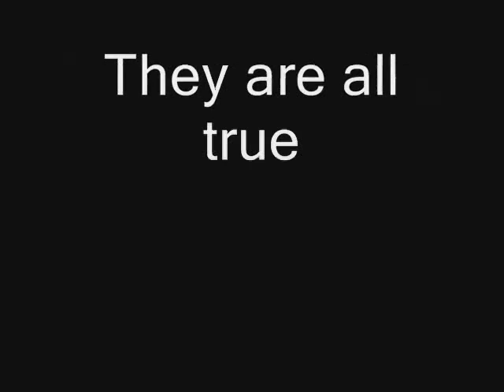Anti Discrimination Video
A video which features the voices of Campbell students and staff who have experienced racism or other forms of discrimination. All students and staff featured shall remain anonymous.